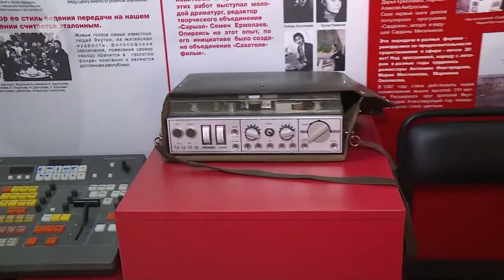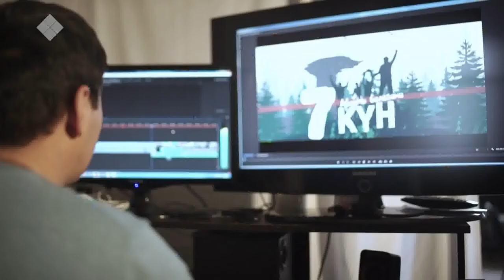Бүгүн саха телевидениетэ төрүттэммитэ 56 сыла